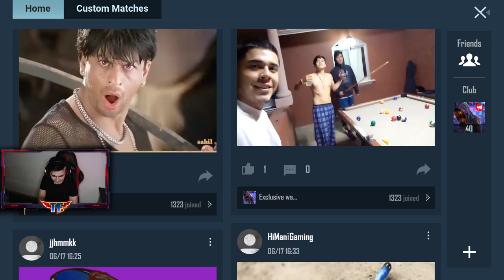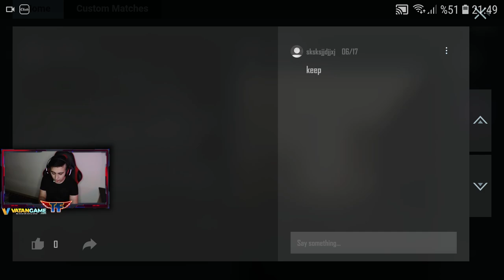YENİ ERANGEL KULÜP VE ROBOT GELDİ! PUBG MOBİLE NEW STATE GİBİ OLDU! YENİ GÜNCELLEME MATRİX MODU